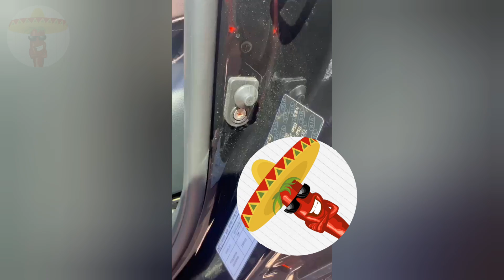Доставили KIA MOHAVE 2021 прямиком из Кореи для заказчика из Тольятти / Где заказать авто из Кореи?!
Мы компания PepperMotors - Пригон авто на заказ!

Доставляем автомобили из:

- Европы (новые, б/у) - 20 дней
- Казахстана (новые) - 7 дней
- Китая (новые, б/у) - 25 дней
- Кореи (новый, б/у) - 30 дней
- Грузии (б/у) - 20 дней
- ОАЭ (новые) - 30 дней
- Армении (б/у) - 20 дней
- Белоруссии (б/у) - 3 дня
- США (б/у с аукционов Copart, IAAI, MANHEIM, CARS, ADESA) - 60 дней
- Спецтехника (новые, б/у) - 60 дней
- Сельхозтехника (новые, б/у) - 60 дней

Доставка под ключ по всей России

Выбираем авто, обговариваем детали, оформляем сделку, затем дожидаемся его прибытия.
После чего, наша компания решает все  юридические вопросы с его оформлением согласно законам нашей страны ( Подробнее на нашем сайте ) и ваш новый автомобиль готов к эксплуатации по дорогам РФ.